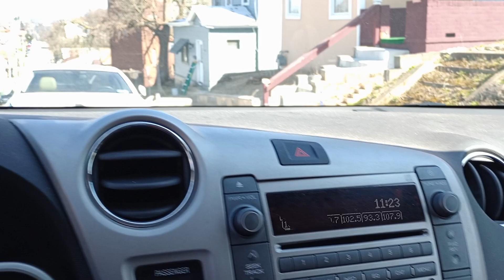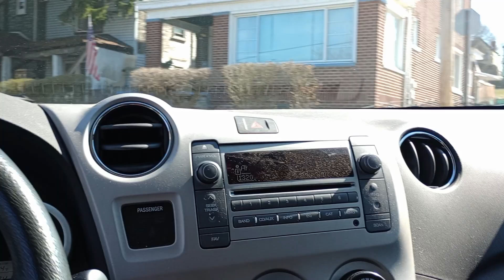Soles & Packer Streets. Re-upload without the bathroom McKeesport Pa.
Thursday March 28th 2024. 11:55am